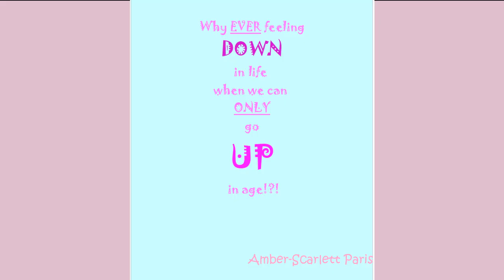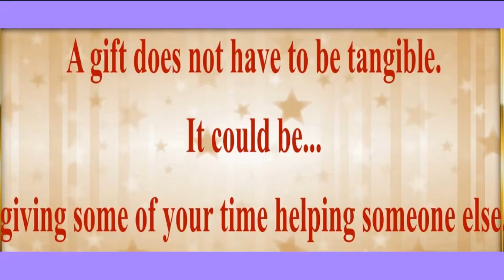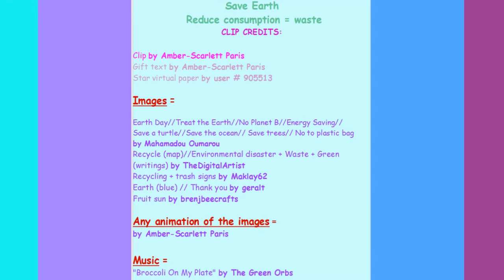TWO 80's style songs 🎂 HAPPY BIRTHDAY DYLAN 🎈 (French Parisian Accent)